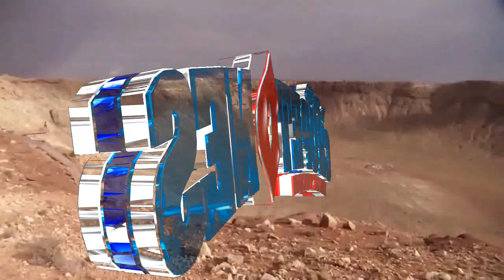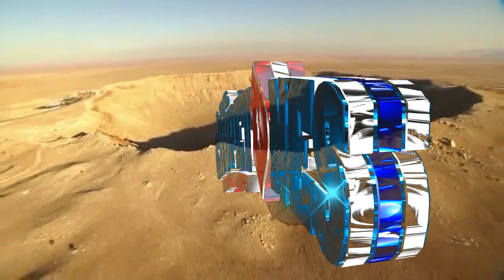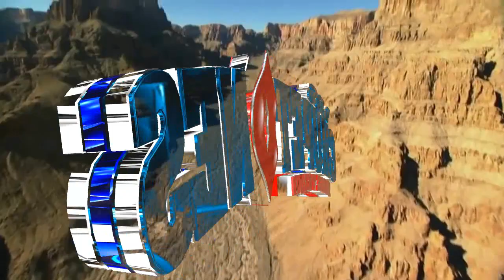la danza triste LOS CHUPETONES de jorge toxqui y solfeo records de puebla para el mundo 2019